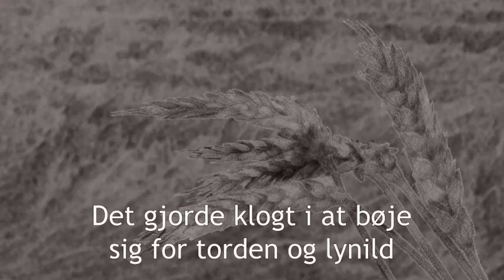Under Krigen 1864 TVspot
Reklame for udstillingen "Under Krigen" som omhandler det der skete i 1864, ud over slaget med Preusserne